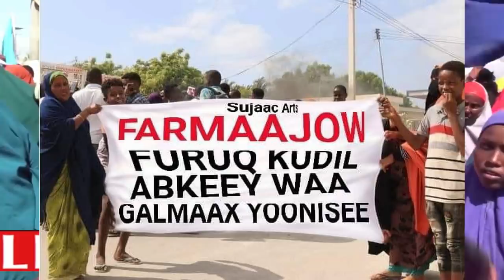DEG DEG Kacdoon Shacab oo Muqdisho Ka bilowday sidii Farmaajo looga Saari lahaa Xamar & Hanjaabd Cls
DEG DEG Kacdoon Shacab oo Muqdisho Ka bilowday sidii Farmaajo looga Saari lahaa Xamar & Hanjaabd Culus oo loo dirayo farmaajo iyo Teamkiisa Villa somaliya, Xaalka Xamar oo ah allow sahal amuuraha shacab Careysan iyo ciidan careysan oo